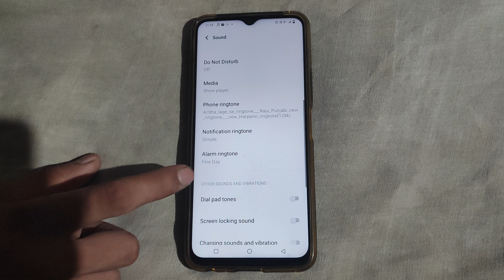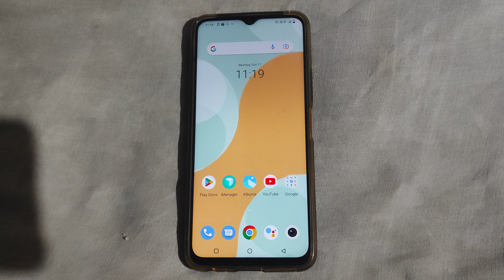How to change Alarm ringtone Vivo Vt1